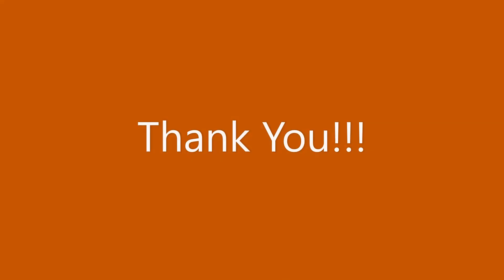The Good Doctor episode review [616]